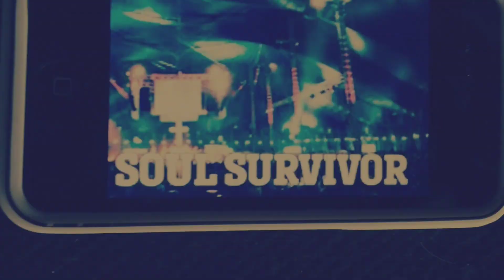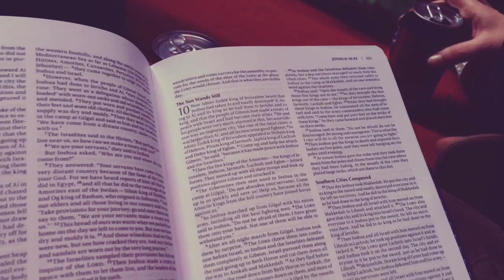Forest Town Church at Soul Survivor 2014 Week C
Short video showing our time as a youth group at Soul Survivor Festival 2014 Week C. This was all shot and edited on my iphone. I do not claim any rights to the music.